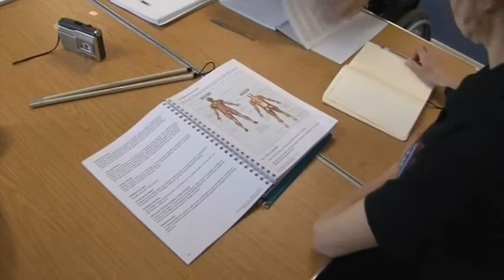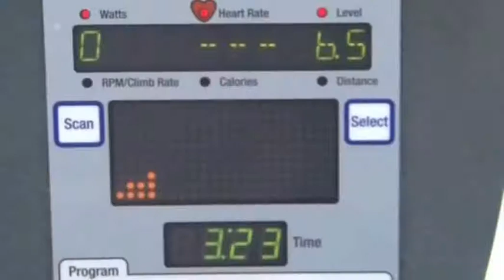InstructAbility featured on ITV Meridian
On 24th May 2013, InstructAbility, a programme offering free fitness industry training for disabled people, was featured on ITV Meridian News. InstructAbility graduates, Daniel Edwards, Simon O'Connor, John Smith and Jo Young talk about their experience of training as disabled fitness instructors.
The Sport England funded programme is run by Aspire and YMCAfit.
Clip courtesy of ITV Meridian.